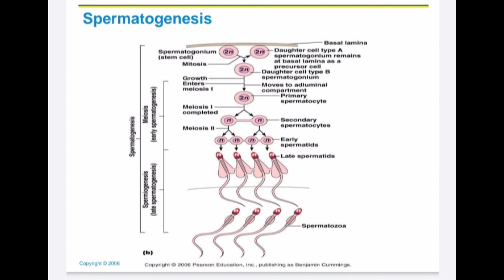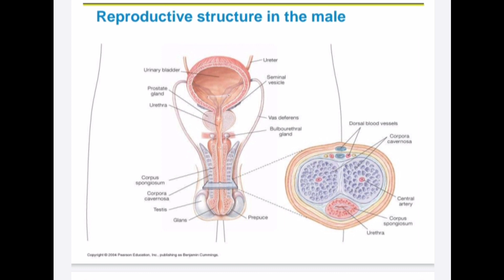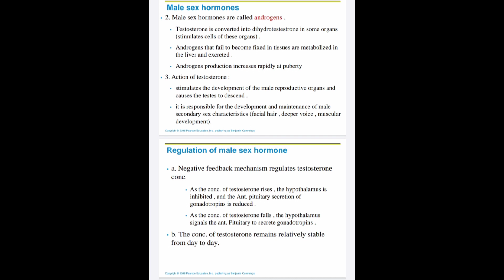Reproductive system Describe male reproductive system#Easy pharmacy#KCL pharmacy#MaleReproduction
B.pharmacy
2nd sem H.A.P -2nd notes

Reproductive system
Male reproduction
Function of Reproductive system
Organ of male reproductive system

Easy pharmacy
For pdf notes comments

Make Pharmacy easy with free pdf notes by Easy pharmacy

Medical creators

With me
pharmacy guru

pharma learning

Follow on Facebook group Easy Pharmacy

Pharma fun

Go Corona

Pharmacy notes in pdf format all notes of Pharmacy lecture